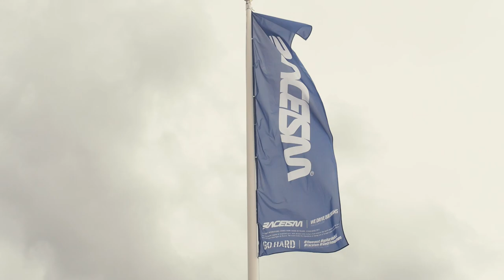RACEISM EVENT 2018 | DR.Films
Music
WRCKTNGL - H A Z E W/ Hydrecta
BACKWHEN - Cerulean
JASON RICH - A BAY BAY
BIAŁAS & LANEK - It's my live
WRCKTNGL - Seattle
NIGHTGRIND - PANDORA (w/ STAHL )